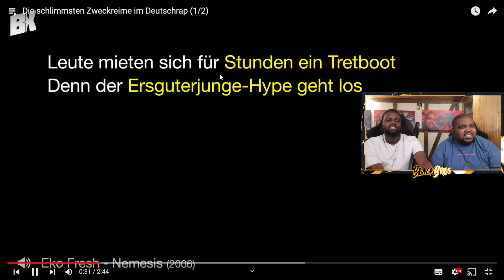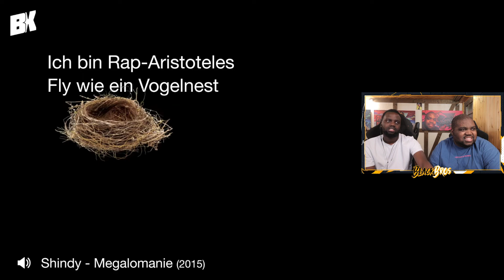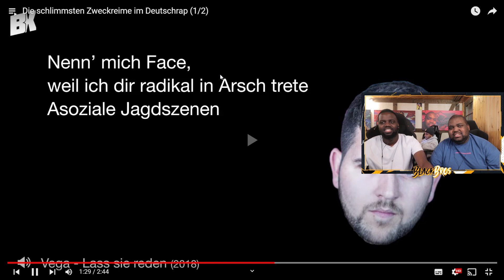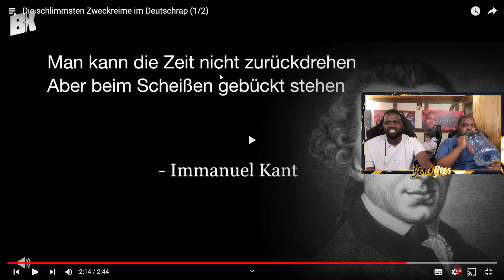BLACKBROS REAGIEREN AUF: Die schlimmsten Zweckreime im Deutschrap (1/2)